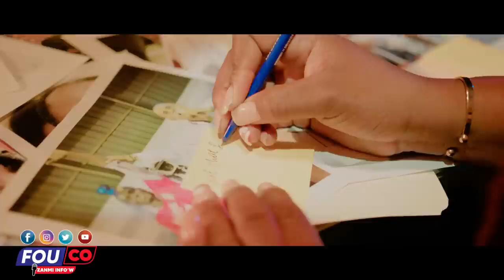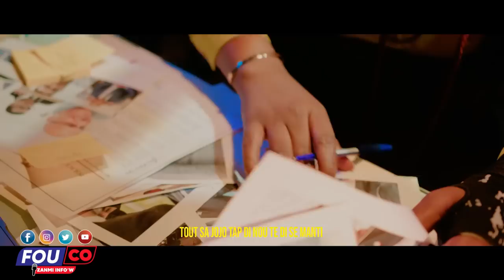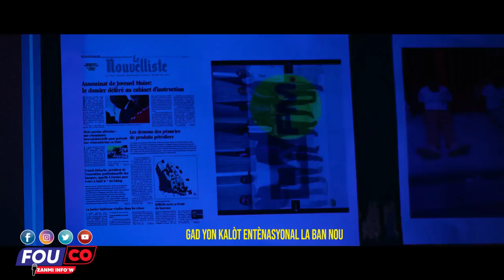Ay Fout Sa’n tap chache nan bouda dyab yo jwenn li zen an melanje/ FOUCO